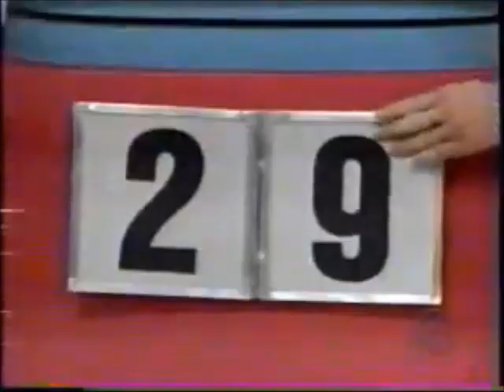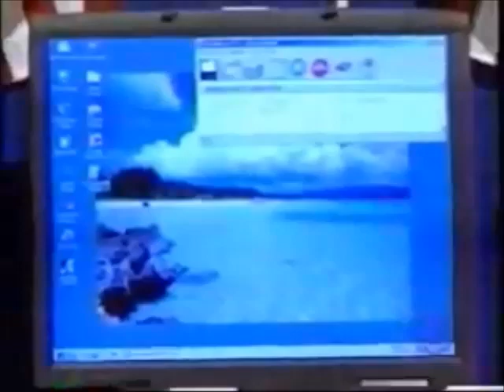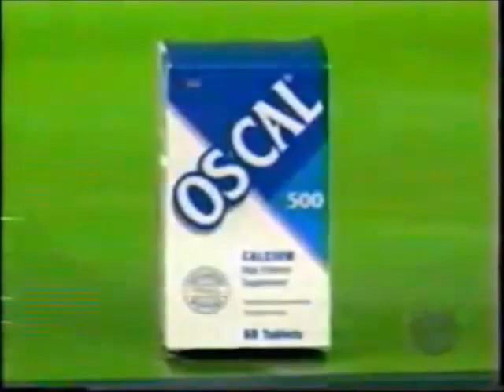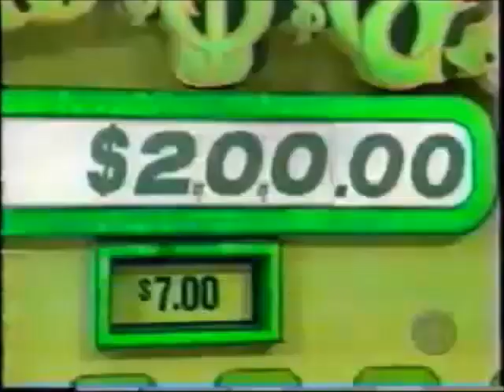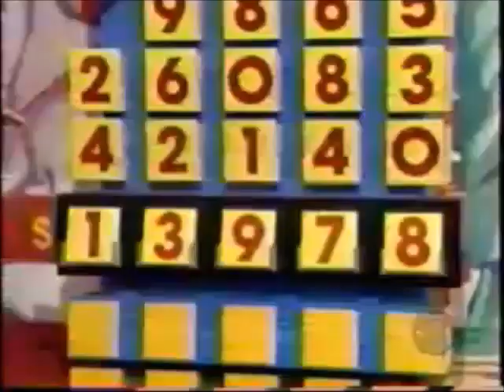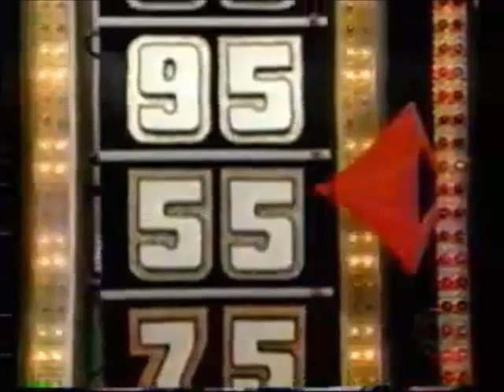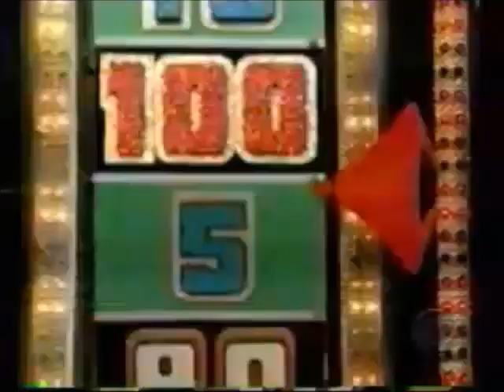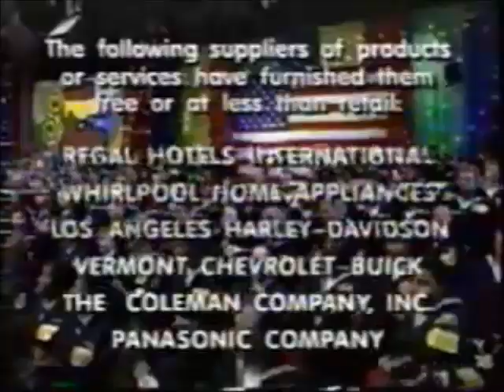The Price is Right Salutes the U.S. Navy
Everyday its a brand new episode of The Price is Right and today's episode is the first of the primetime specials this week, this episode originally aired May 17, 2002, I do not own this video Fremantle Media does and credit goes to thewhammy83